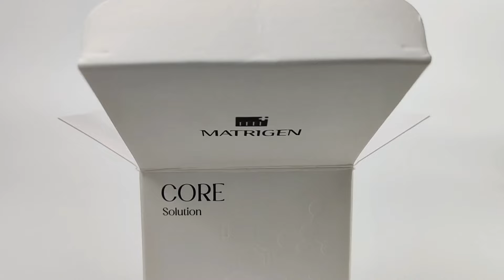Эластичность кожи без морщин | Молодость кожи | Сыворотка с коллагеном | Matrigen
Matrigen Core Solution Collagen 100 - ампульная сыворотка, которая поможет вам победить время! ⏳

Что делает эту сыворотку особенной?
• Гидролизованный коллаген: Проникает глубоко в кожу, восстанавливая ее эластичность и упругость.• Экстракт корня диоскореи японской: Увлажняет, укрепляет кожный барьер и сглаживает морщины.
• Безопасный и надежный состав: Без парабенов и синтетических отдушек.
Matrigen Core Solution Collagen 100 - это:
• Интенсивное омоложение: Борется с возрастными изменениями кожи, уменьшает морщины и линии выражения.• Увлажнение и питание: Делает кожу более гладкой, мягкой и сияющей.
• Улучшение текстуры: Выравнивает тон и уменьшает несовершенства.• Совместимость с аппаратными процедурами: Идеально подходит для микротоков, фонофореза, мезотерапии и LED терапии.
Matrigen Core Solution Collagen 100 - это инвестиция в красоту и здоровье вашей кожи!